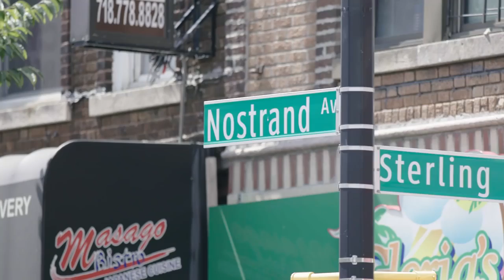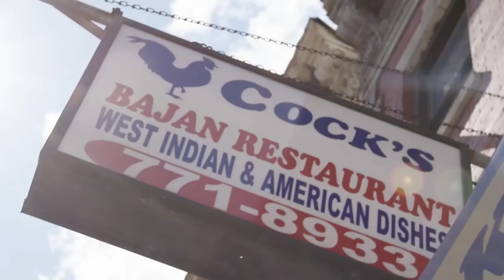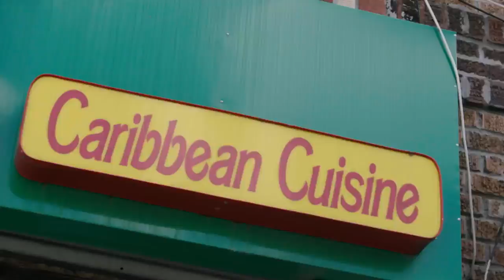Where Locals Really Eat In Brooklyn's Crown Heights — MOFAD